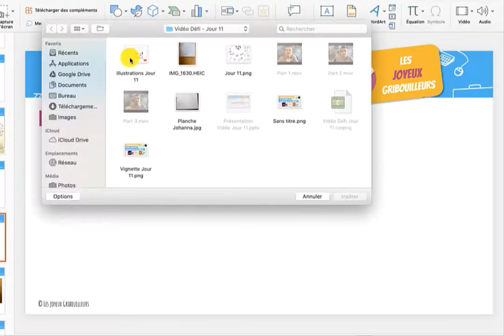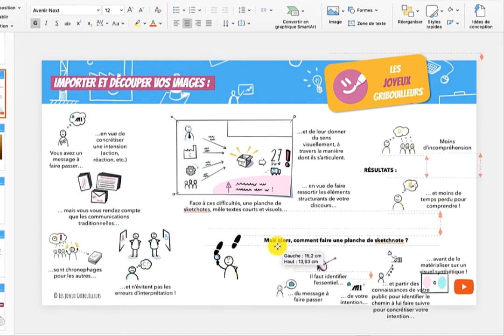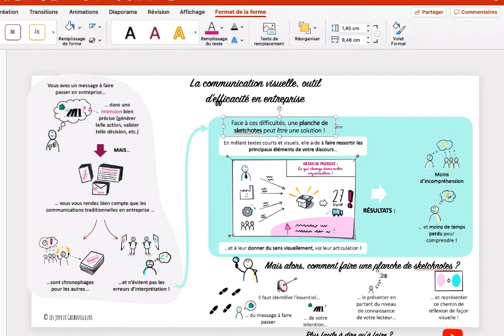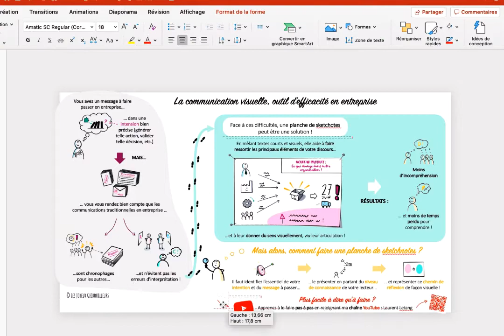Communication visuelle : Réalisation d'une planche de A à Z !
Découvrir le sketchnoting en français, ça vous tente ?

👉 ✍️ Vivez la réalisation d'une planche de sketchnote de A à Z, de sa conception à sa mise au propre ! Création d'une présentation powerpoint originale, authentique et colorée :) 🖥

Cette vidéo reprend des extraits des vidéos de ma playlist "Créer une planche de sketchnote - Communication efficace". N'hésitez pas à aller la voir pour avoir plus de détails sur chacune des étapes :)
Petite vidéo hommage au défi vidéo que j'avais commencé il y a un mois ;)

Si vous voulez télécharger la planche réalisée dans la vidéo, rendez-vous à l'adresse suivante

En complément, vous êtes en outre libre de recevoir gratuitement mon guide "La gribouille au propre", qui vous apprendra à numériser proprement vos gribouilles papier et à les utiliser dans vos présentations PowerPoint :)

Cliquez ici pour recevoir gratuitement votre exemplaire du guide "La gribouille au propre"

Sketchnote gratuit : c'est parti :)